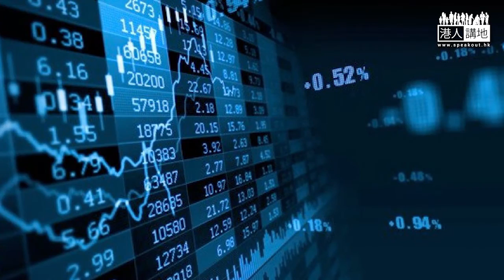【短片】【笑聞一分鐘】話高鐵改商場收租仲好 黎廣德係咪short咗？